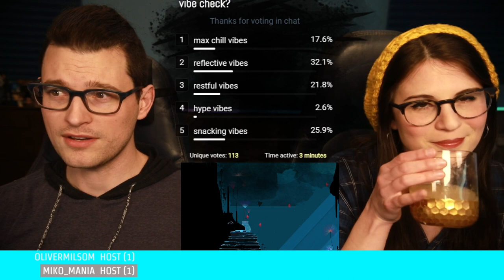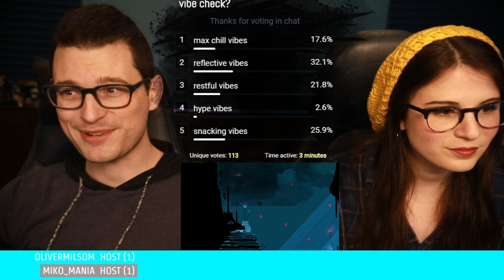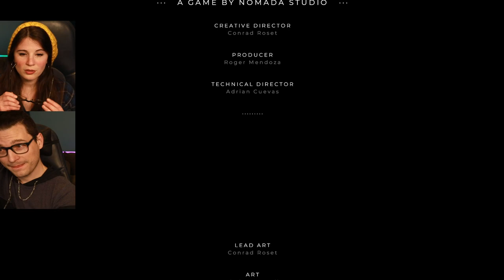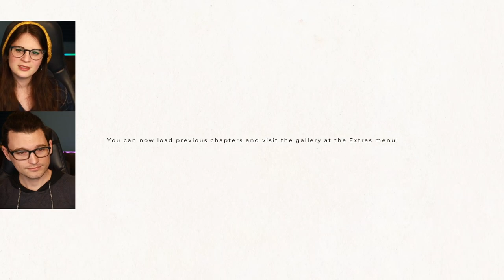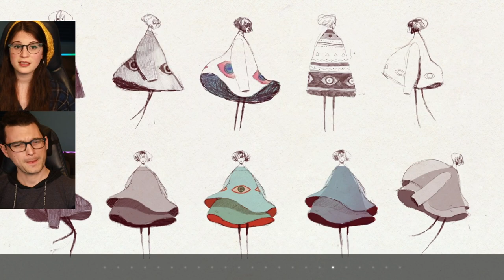#2 of 2 GRIS Finale / Dechart Games with Bryan & Amelia